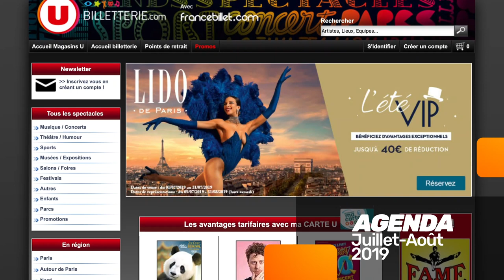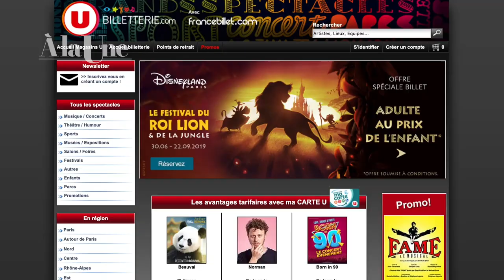A la Une _ Ep6 Juillet 2019